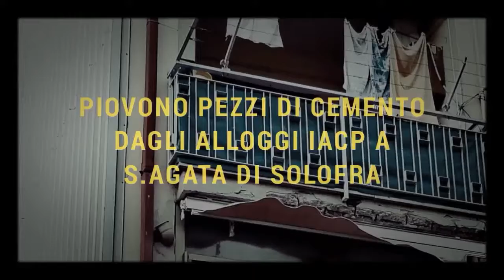Piovono calcinacci dal palazzo Iacp a Solofra